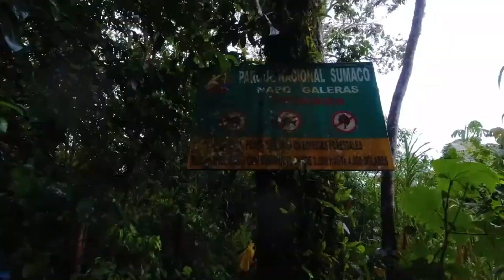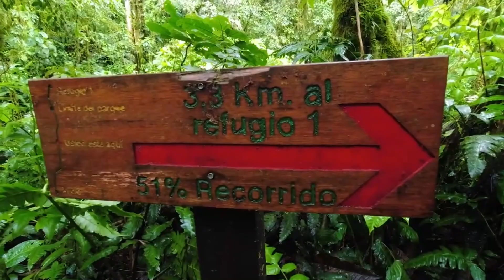DESAPARECIDOS EXCURSIÓN EN BORJA - ALLYTV NAPO